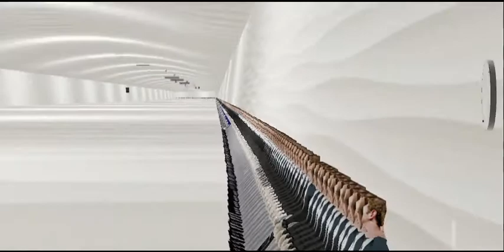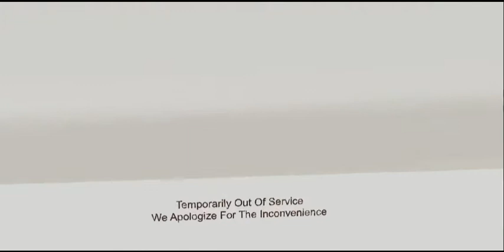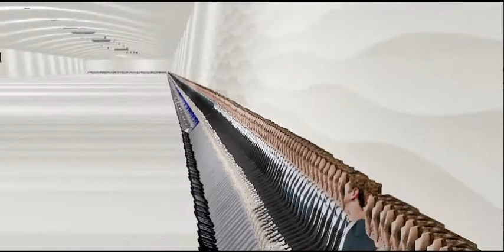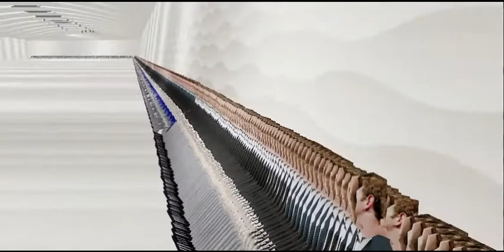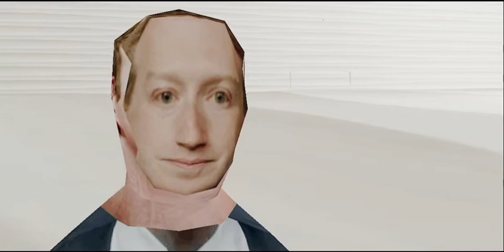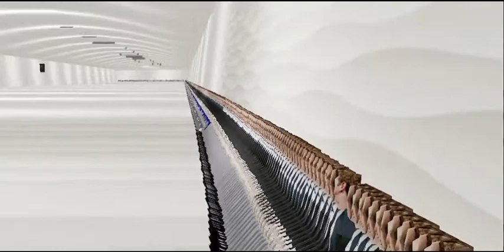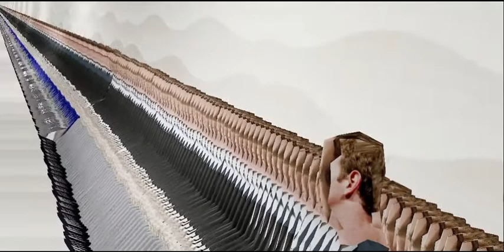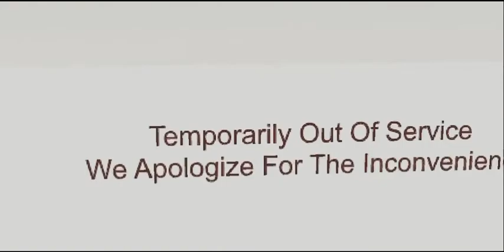Too many Mark Zuckerbergs!